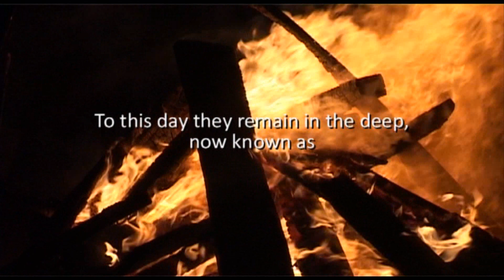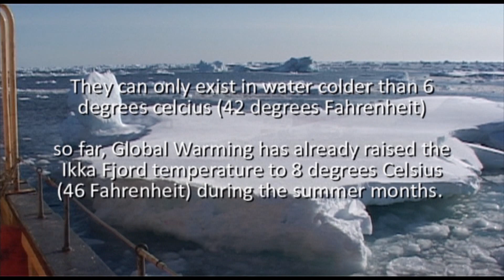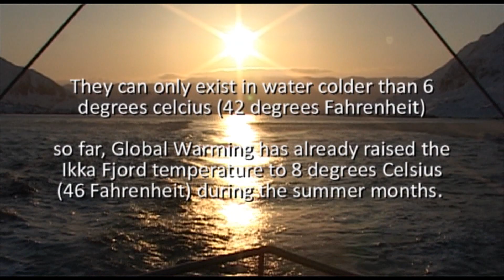The Ikka Columns Garden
Diving in Ikka fjord in sout west Greenland